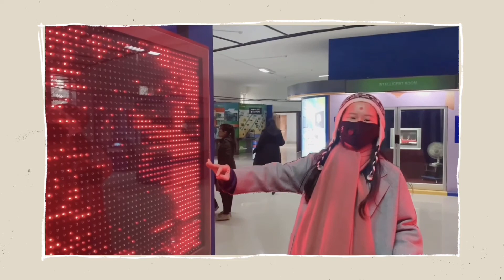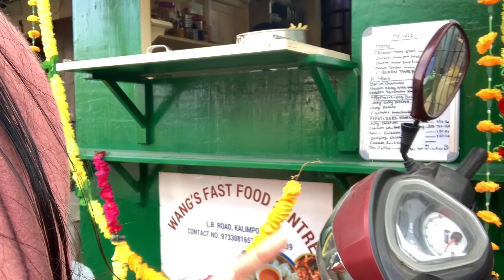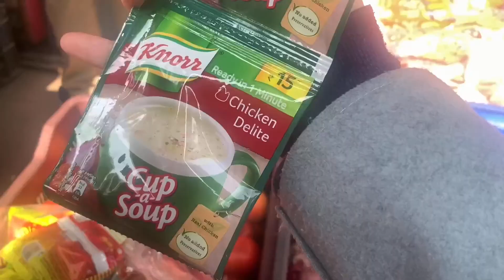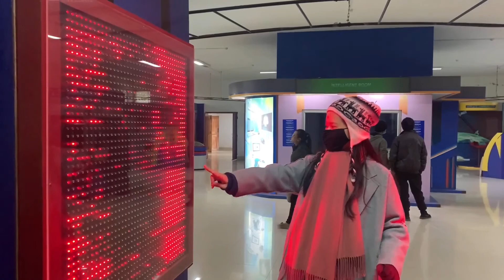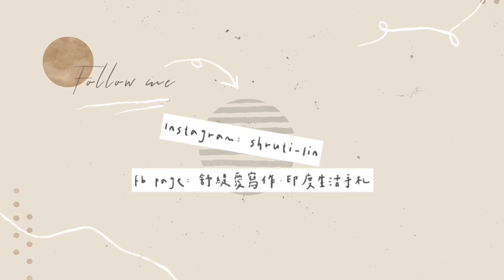India Vlog ep.2｜滑翔傘初體驗！、Delo公園、卡林邦科學中心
Dec 29, 2020 卡林邦 Kalimpong

本來的喜馬拉雅山之旅，從今天開始正式變成在隔壁遠眺了。

「哈囉，喜馬拉雅～🙋」
處在第一階段看山是山的境界，可視廬山真面目，只因不在此山中。（我跟國文老師道歉）
不過能這樣好好欣賞喜馬拉雅，也很不錯🌸

滑翔傘真的超級美，真的是此次旅程中一大意外的收穫，我真心推薦大家一生一定要體驗一次！其實並不可怕，就像坐在椅子上一樣，感覺很穩。

希望大家喜歡這次的影片～另外，因為身邊很多人不懂中文，所以這次補了一點點英文字幕，我的英文程度實在有限，如果有錯誤希望大家多多見諒。